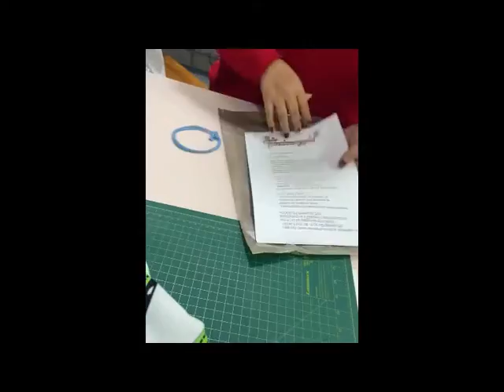ESTAMPAS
AQUI ESTA OS NOSSOS CURSOS
ESCOLHA A QUE COMBINA COM VOCÊ
EDIÇAO 7: EM BREVE

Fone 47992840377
ATT: ANIMANIAPET